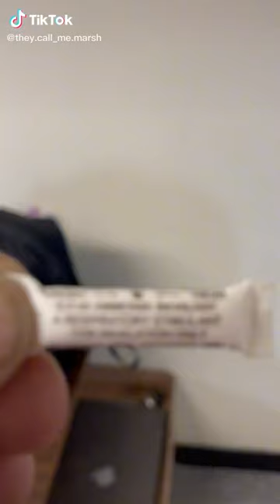18-Second Laughter Blitz: Smelling Salt Wake-Up Prank & Insane Office Escape!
Watch this hilarious short where I prank my friend using a medical smelling salt to wake him up! You won't believe his reaction as he chases me out of the office! Get ready for some laughter and excitement!